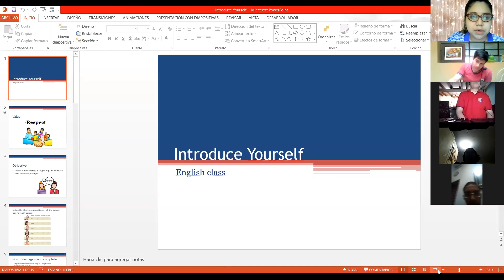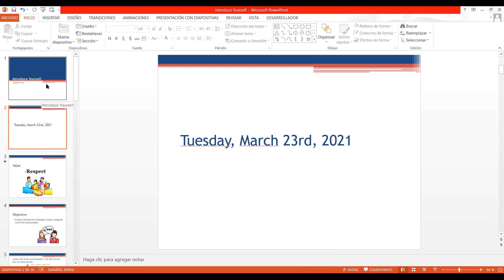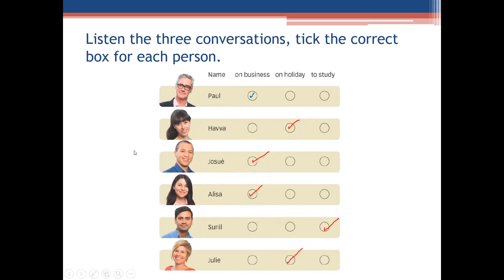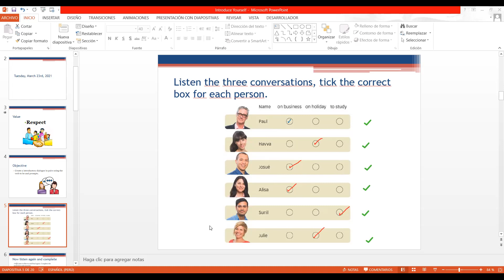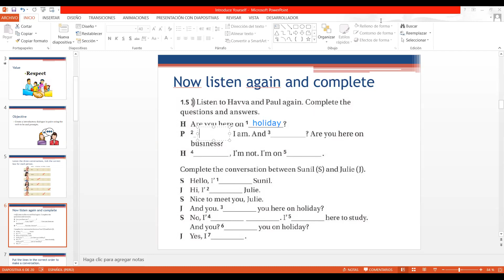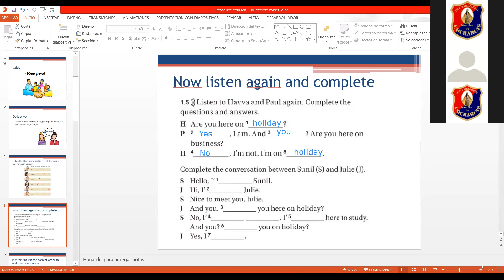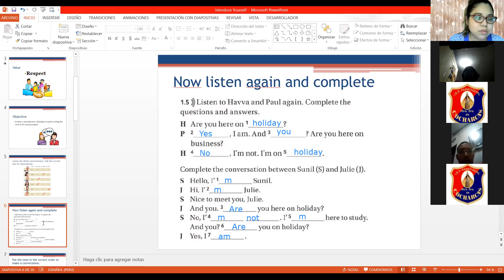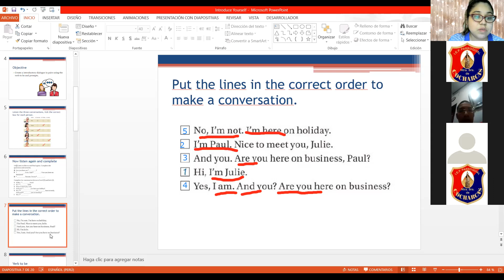5 to SEC23 031